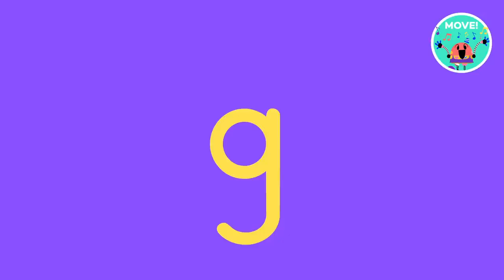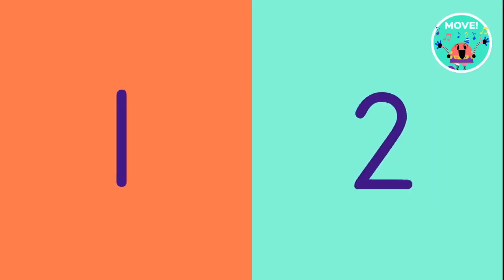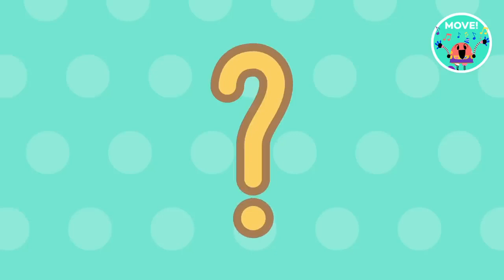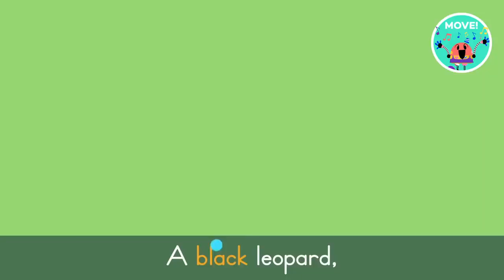MOVE KIDS! 🕺 Dance Songs for Kids! | Lingokids